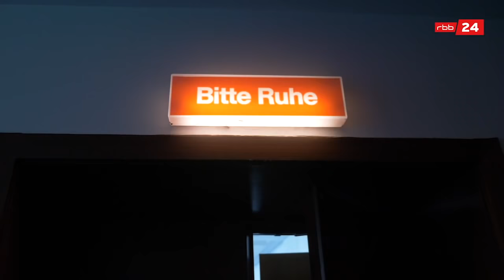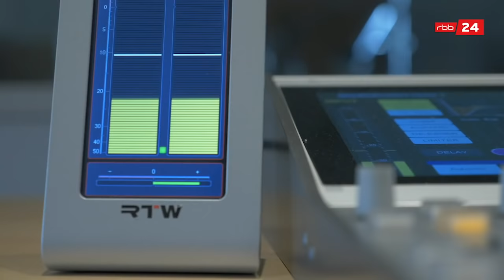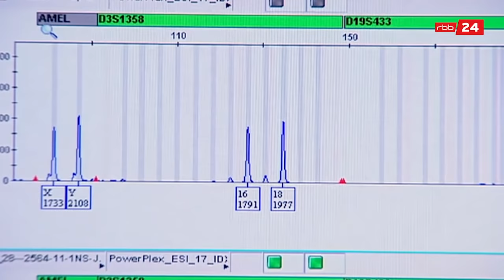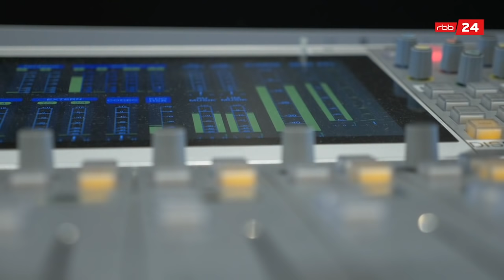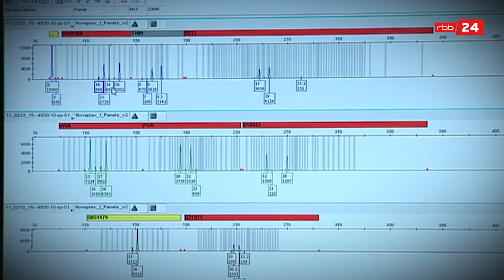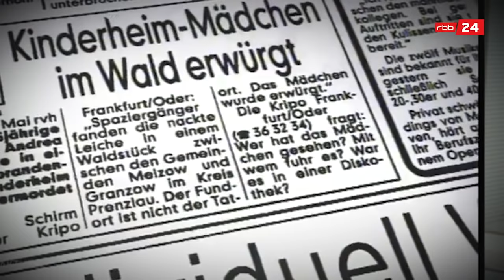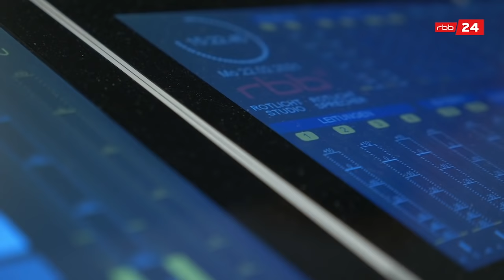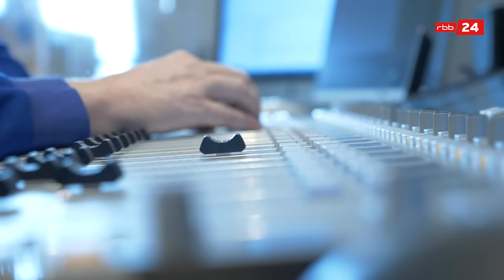Die tote Schülerin aus der Uckermark (S02/E01) | Im Visier | True-Crime-Podcast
Mai 1991, die 15-jährige Andrea reißt aus dem Heim aus. Zunächst fehlt von ihr jede Spur. Wenige Tage später findet man ihre Leiche in einem Waldgebiet in der Uckermark. Erst nach über 20 Jahren kann der Fall dank neuer Ermittlungsmethoden und einer überraschenden Entwicklung aufgeklärt werden.